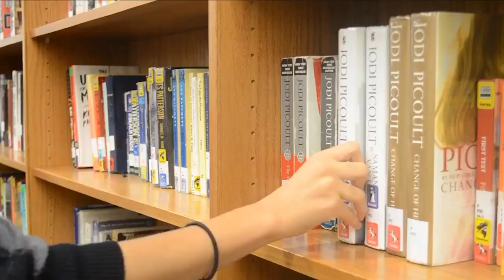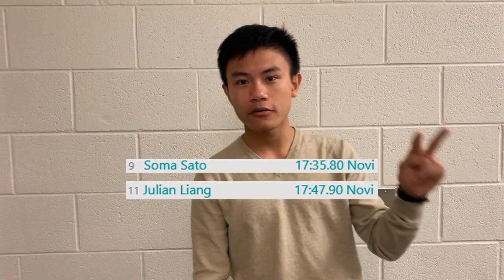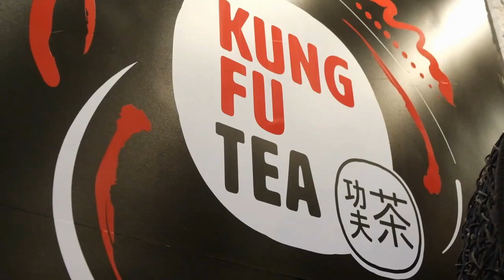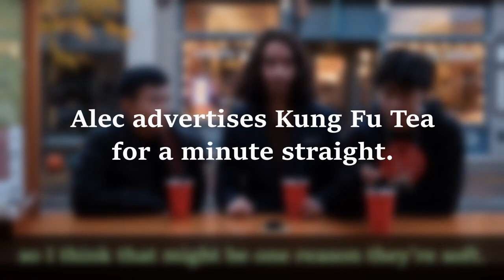10-28-22 Cat's Eye News